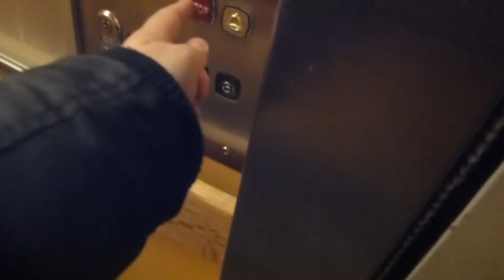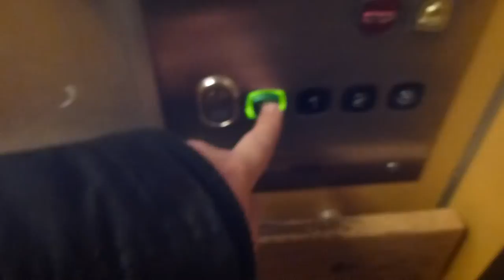KONE (mod.) Traction Elevator @ Storgatan 28, Hudiksvall, Sweden!